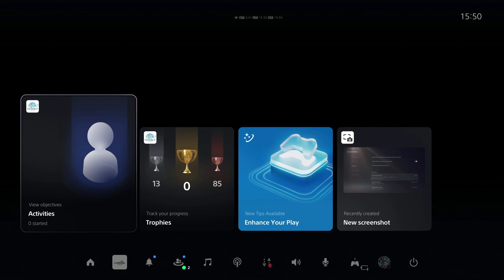FINAL FANTASY XIV | GAMEPLAY #471